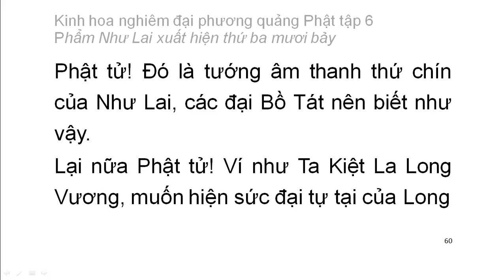Tập 6: Kinh hoa nghiêm: Phẩm Như Lai xuất hiện thứ 37 - chữ to dễ xem rất hay (4)